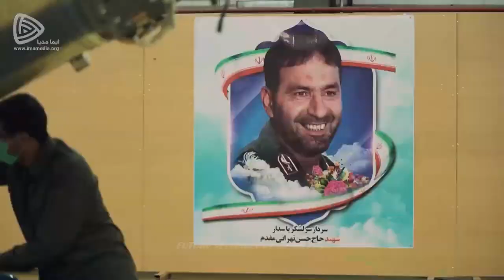Never Enough! Iran Plans to Launch 3 More Versions of Khayyam Satellite in Moscow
Iran plans to commission three more versions of a satellite launched this week by Russia, Tehran’s government spokesman said Friday.

“The construction of three other Khayyam satellites with the participation of Iranian scientists is on the government’s agenda,” its spokesman Ali Bahadori-Jahromi said on Twitter.

A Soyuz-2.1b rocket sent the satellite into orbit from the Moscow-controlled Baikonur Cosmodrome in Kazakhstan.

Responding to the launch, Washington said Russia’s growing cooperation with Iran should be viewed as a “profound threat,” but the head of Iran’s Space Agency, Hassan Salarieh, dismissed the accusation.

He said the Khayyam is designed to meet Iran’s needs for “crisis and urban management, natural resources, mines, agriculture and so on.”

The Khayyam was built by the Russians under Iran’s supervision, Salarieh said at a press conference on Wednesday.